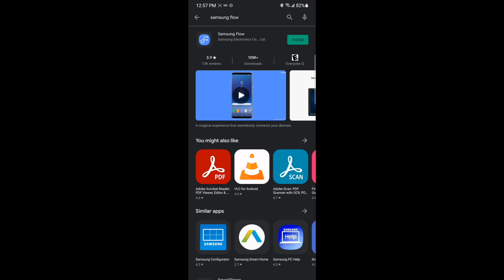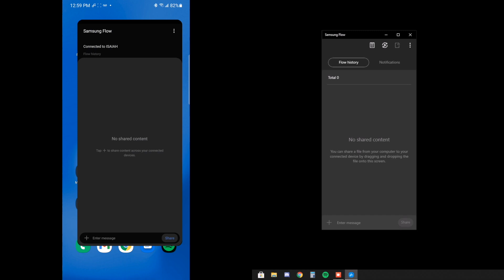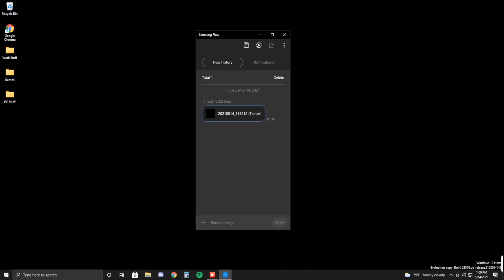Samsung Flow: Airdrop Killer?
Most say Apple's ecosystem is unrivaled, but is it? Let's find out by taking a look at a piece of software that gives you the same benefits of Airdrop, but, for your Samsung device, this is Samsung Flow!